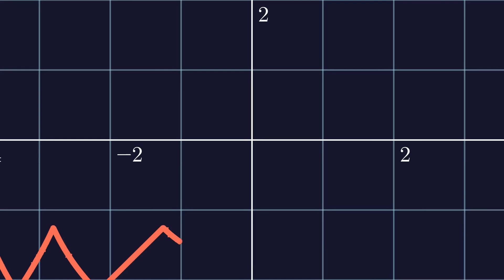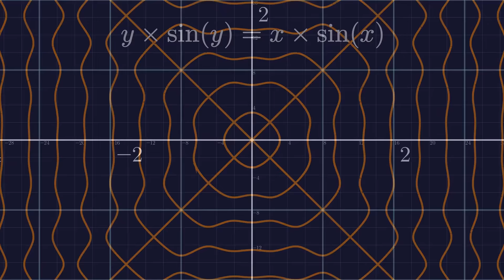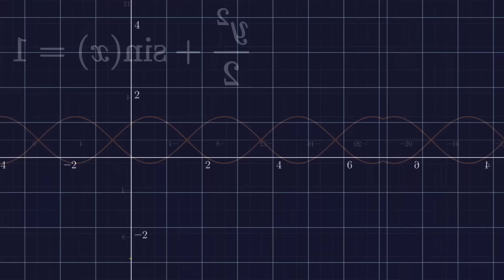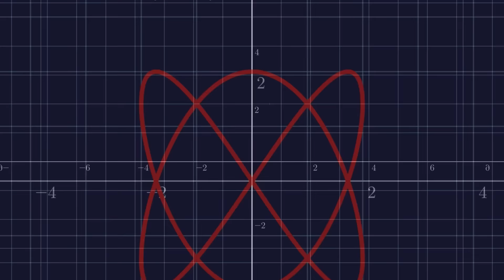Math is Art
Crazy math functions and graphs part 2.